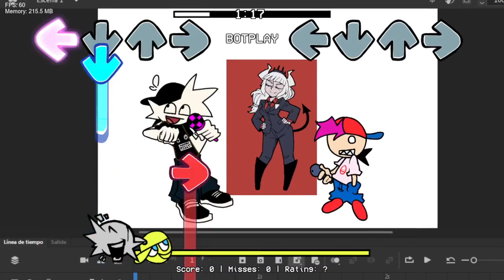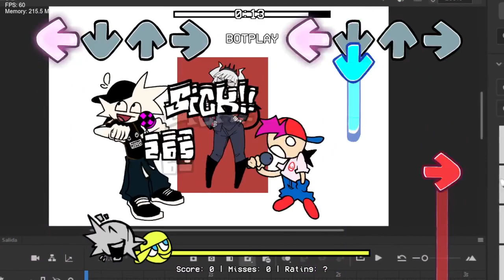Friday Night Funkin' Vs TwentyFunk V1 (FNF/Mod/Hard)